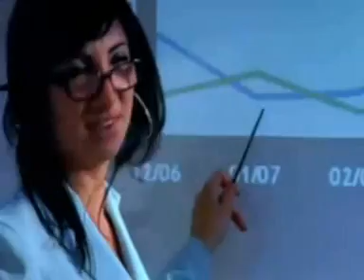MODERN ROCKETRY : CUBA LIBRE 12"- DJ COCUEY"JAVIER GONZALEZ"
VIDEO EDIT. DESDE CHILE -RENCA HUAMACHUCO 2